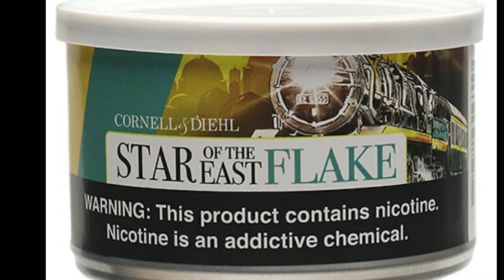𝒟𝑒𝓇 𝒫𝒻𝑒𝒾𝒻𝑒𝓃𝓇𝒶𝓊𝒸𝒽𝑒𝓇 𝒹𝑒𝓇 𝐼𝓃𝓈𝑒𝓁: VR to Roland The Dragon: When did you start with smoking pipes?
Hola amigos, today a VR in English to my friend Roland The Dragon, who had a popular and interesting question that I am happy to answer briefly herewith.

Hola Amigos, heute eine englischsprachige VA an meinen Freund Roland The Dragon, der eine beliebte und interessante Frage hatte, die ich hiermit gerne kurz beantworte.

Hola amigos, hoy un VR en Inglés a mi amigo Roland The Dragon que tenía una pregunta popular e interesante que estoy feliz de responder brevemente a continuación.